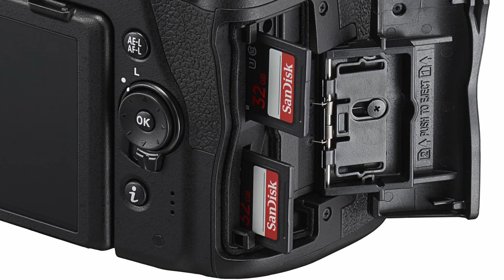Kamera Yang Terbaik Untuk Wedding Photography | Jurugambar Perkahwinan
Dalam video kali ini saya kongsikan pandangan saya tentang kamera yang sesuai untuk mereka yang ingin menceburkan diri dalam bidang Fotografi Jurugambar Perkahwinan atau Wedding photography.